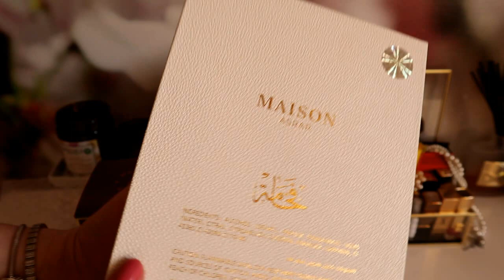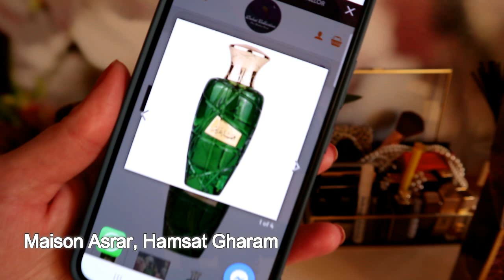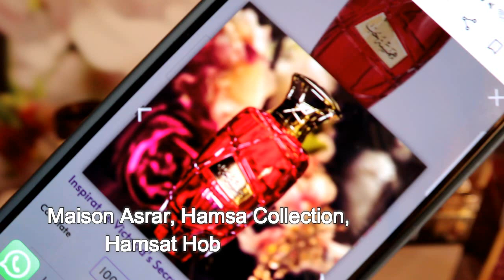Haul parfumuri Maison Asrar (Dubai Collection) - testez parfumuri noi